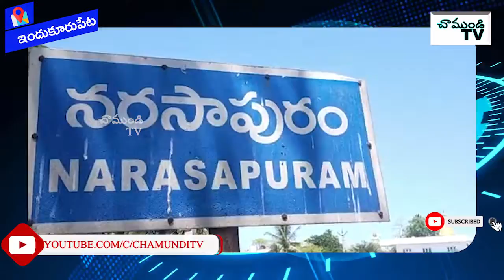నరసాపురం గ్రామం లో మాస్కులు పంపిణీ కార్యక్రమం/ NELLORE / CHAMUNDI TV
ఇందుకూరుపేట మండలం నరసాపురం గ్రామం లో మాస్కులు పంపిణీ కార్యక్రమం జరిగింది. వివరాల్లోకి వెళితే ఇటీవల చేపట్టిన ఇంటింటికి మాస్కులు పంపిణీ కార్యక్రమం నరసాపురం గ్రామంలో ప్రారంభమైంది. ఈ కార్యక్రమంలో మాజీ సర్పంచ్ తాత సురేంద్ర ,మెడగని సుబ్రమణ్యం,గ్రామ సెక్రటరీ సాయి కృష్ణ మరియు వొలేంటర్స్ పాల్గొన్నారు